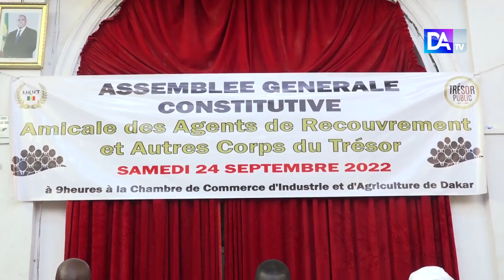Trésor Publique : les agents de recouvrement et autres corps unissent leurs forces.